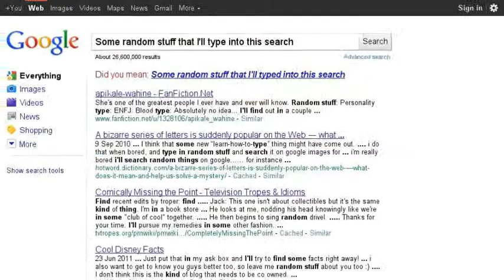BGL1997 Search story test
Just a test of this search story thing I found!